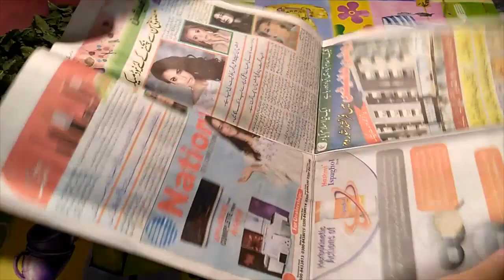How to save mint\How to store Coriander and Mint Leaves for long time.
• Tips on how to store fresh coriander and mint leaves.
The great thing about mint is that it smells heavenly and it’s so easy to grow. It can aid digestion
• be used to relieve IBS, indigestion and heartburn
• possibly relieve tension headaches
• be a great source of vitamins & minerals
• provide an almost 0 calorie drink alternative when mixed with water (mint contains only about 5 calories per 2 tablespoons) – it’s also very low on the glycemic index.